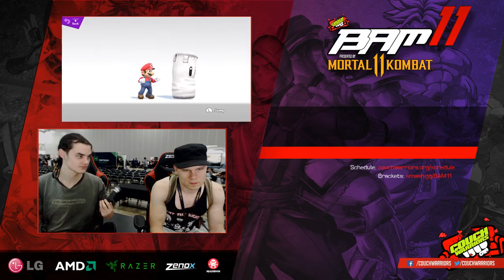BAM11: EmanSaur vs Dr Nucleus - Losers Top 8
Battle Arena Melbourne (BAM) is a Major Super Smash Bros. Ultimate tournament in Victoria.